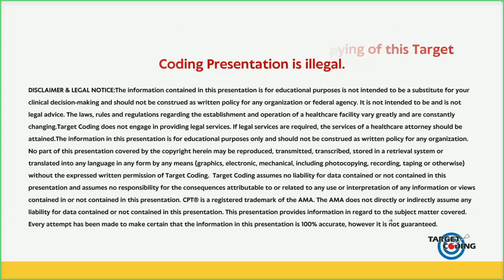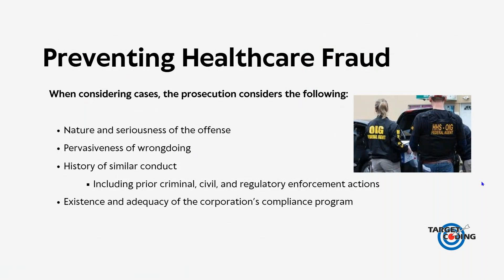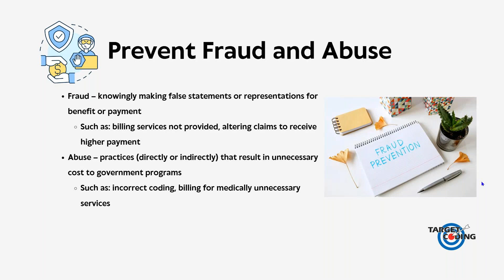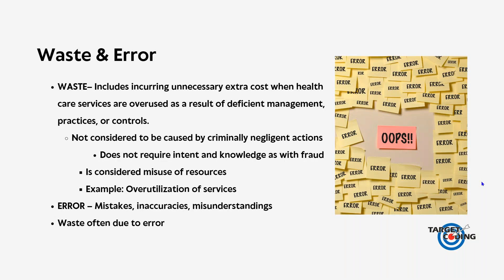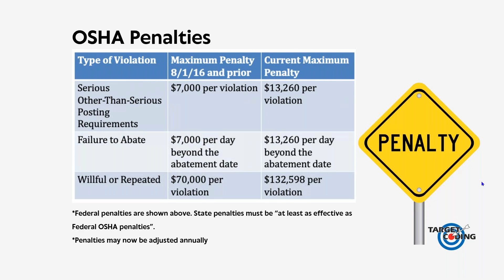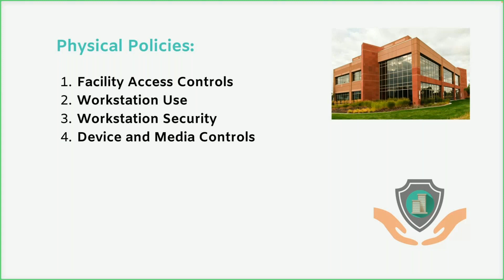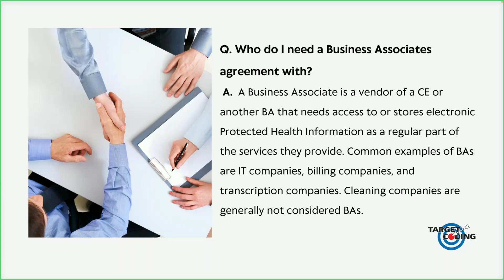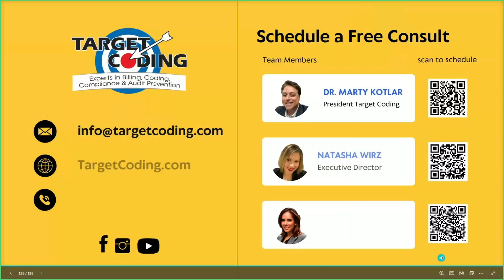Target Coding - CA Boot Camp - Compliance Officer & Office Manager